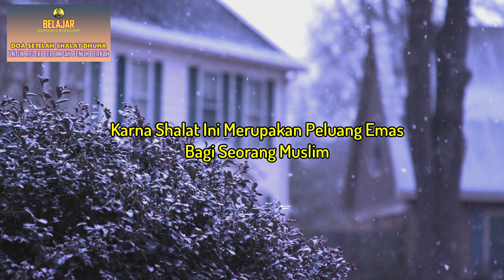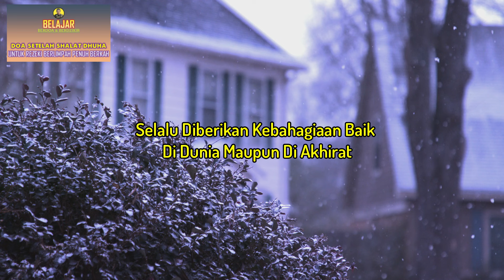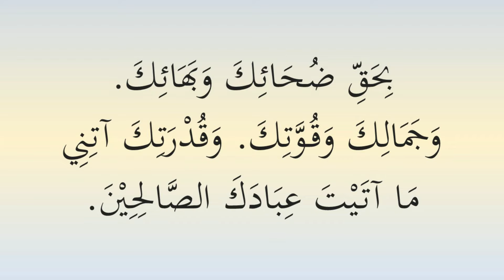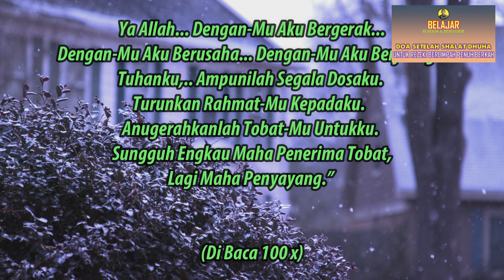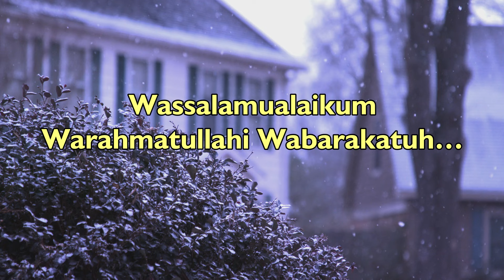Doa Setelah Dhuha Untuk Rezeki Berlimpah Penuh Berkah | Doa Mustajab Rasulullah SAW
Assalamualaikum Wr...Wb..
Selamat Datang Di Channel “Doa & Dzikir Pilihan”,

Sahabat Muslim Yang Dirahmati Allah SWT. Shalat Dhuha Merupakan Peluang Emas Bagi Seorang Muslim Untuk Mengakui Kelemahan Dan Ketidakberdayaannya Dihadapan Allah SWT, Serta Meyakini Dengan Sepenuh Hati Bahwa Allah Akan Melancarkan Semua Usaha Kita Untuk Meraih Kebahagiaan Di Akhirat Serta Melepaskan Kita dan Keluarga Dari Segala Macam Bentuk Kesulitan dan Permasalahan Selama Hidup Di Dunia.
Di Video Kali Ini, Kami Akan Tayangkan Lafadz Bacaan Doa Setelah Kita Melaksanakan Ibadah Shalat Dhuha. Harapan Kita Semoga Allah SWT Mengampuni Dosa-Doa Kita Dan Menjadikan Hidup Kita dan Keluarga serta Handai Tolan Kita Selalu Diberikan Kebahagiaan Baik Di Dunia Maupun Di Akhirat. Aamiiin Yaa Robbal ‘Aalamiiin